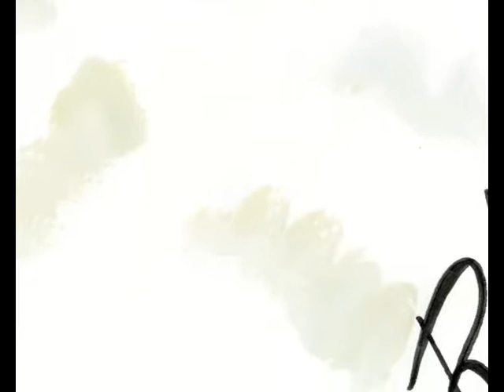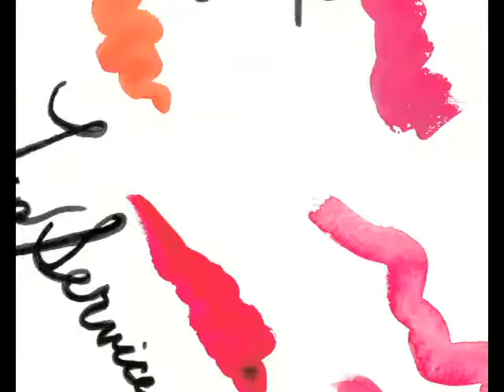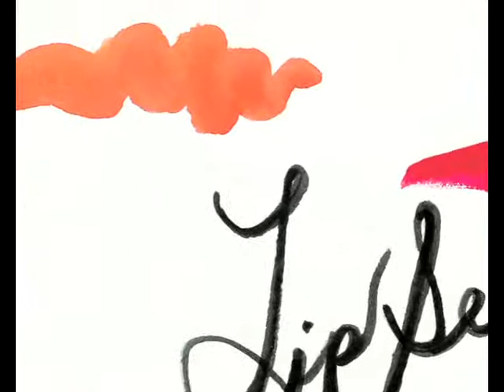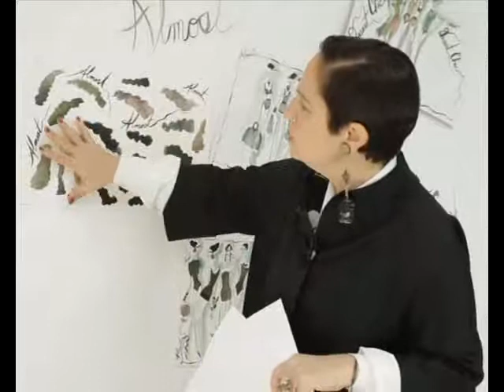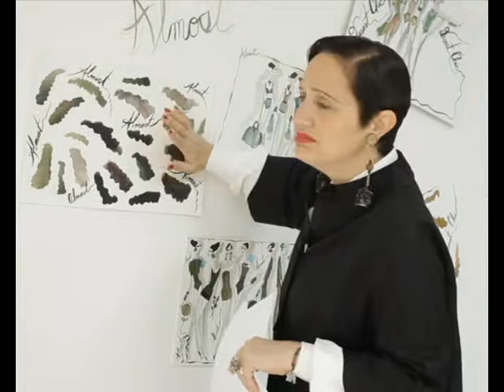A journey into our colours 2013 with Rebecca Moses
Un affascinante viaggio nel magico mondo dei colori visti con gli occhi di Rebecca Moses, l'artista e fashion designer americana che ha ridipinto la cartella colori 2013 di due intramontabili tessuti di Carvico, Malaga e Morea, scoprili sul nostro sito all'indirizzo

A fascinating journey into the magic world of colours with Rebecca Moses, the American artist and fashion designer who repainted the 2013 colour card of two timeless Carvico fabrics, Malaga and Morea, discover them on our web